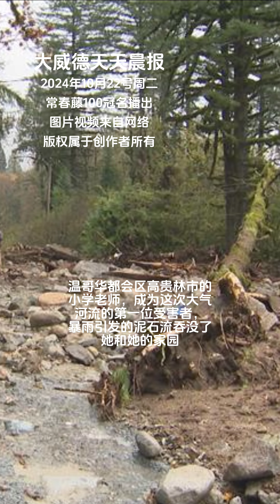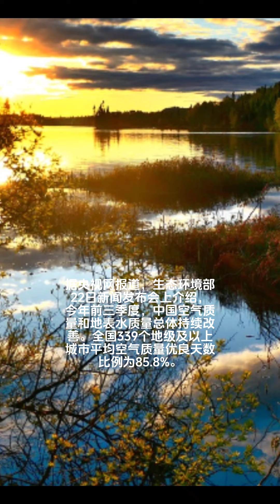大威德天天晨报，DailyDavidMorningNews，Oct. 22nd，2024年10月22号，高贵林泥石流，失踪女教师，温哥华洪水，前BC省省长竞争自由党党首，我要上北岸春晚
[Rose]2024年10月21号周一[Rose]

🌹社团简讯，我要上“北岸春晚”活动正在进行中，请联络王爽导演团队和北岸春晚剧组，蛇年北岸春晚将在2025年春节期间进行👍🏻

[CoolGuy]温哥华都会区的灾情远比想象的要严重得多，高贵林降雨量最大，达到破纪录的256毫米，北温和西温也超过200毫米，而且北温区政府宣布进入紧急状态[Slight]
高贵林市发生泥石流灾害，一栋房屋被冲走，救援部门仍然在寻找疑似失踪的居民[Worship]
北温深湾地区有六户人家被紧急疏散，原因是公共车道被大水冲毁，整个联排别墅都要进行整体结构安全评估，暂时还不知道什么时候可以回家[Speechless]
北温市长表示，六户人家包括全景大道上的2754号到2780号，根据居民的搬迁请求发布实施紧急状态令，政府就可以使用紧急支持服务更好地帮助这些灾民[Worship]

[CoolGuy]小雏豆继续面临被弹劾的风险，今天国会复会，反对党将讨论联邦政府花大量金钱投入绿色科技的费用[Slight]
与此同时，联邦自由党内部党团将在周三开会讨论小雏豆的领导能力，以及持续下滑的民调，不排除直接要求其下台一鞠躬[Slight]

[CoolGuy]据央视网报道，联合国《生物多样性公约》第十六次缔约方大会（COP16）于10月21日至11月1日在哥伦比亚卡利举行。本次大会将围绕保护生物多样性、可持续利用自然资源，以及公平分配可持续利用资源所产生的利益这三个方面展开讨论。